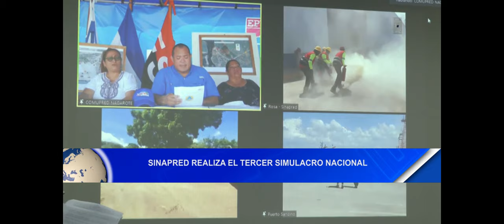Noticias12Nicaragua Sinapred realiza III simulacro nacional